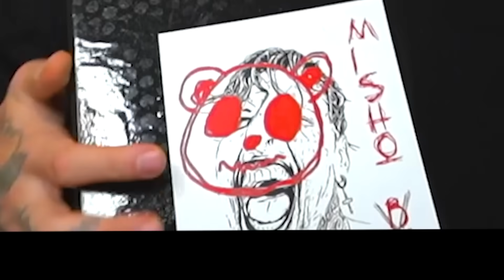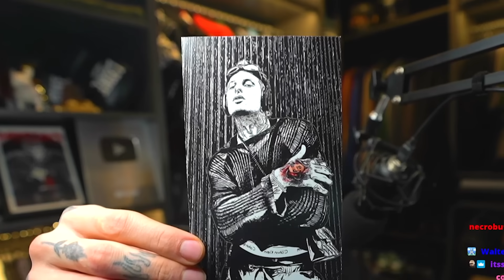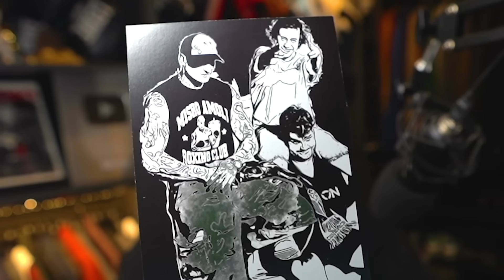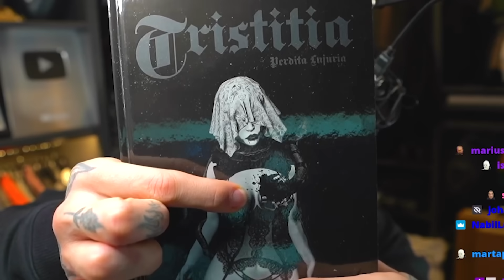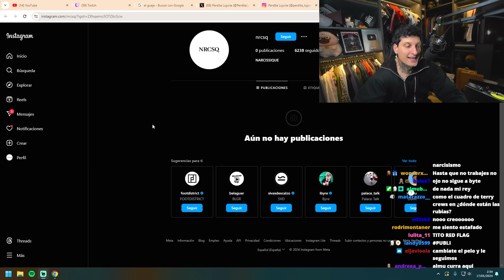FILTRARON MI DIRECCIÓN Y ME MANDARON ESTO!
Una Mishogina le ha mandado un regalo a Misho.

​💢MYSTERY BOX💢​